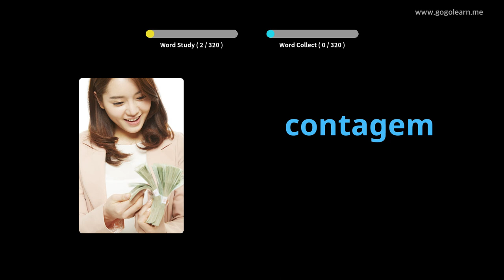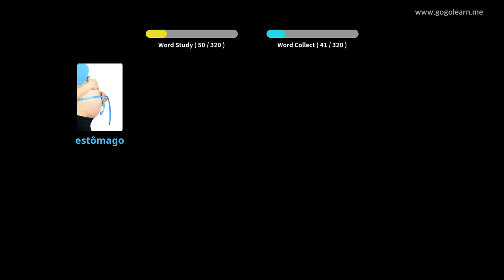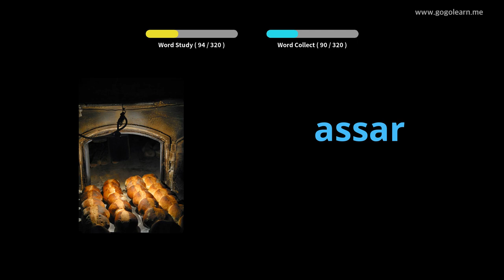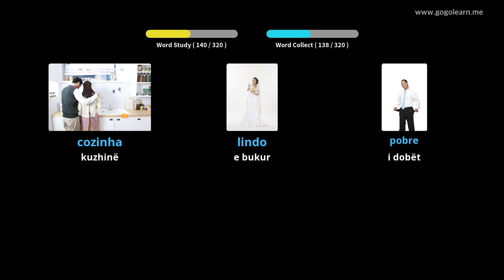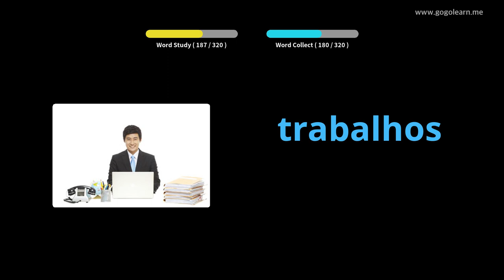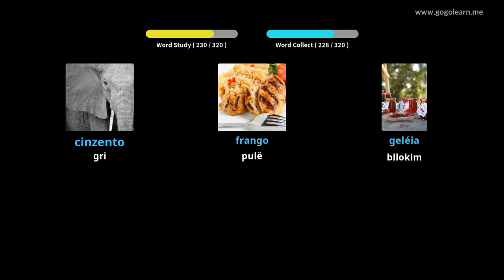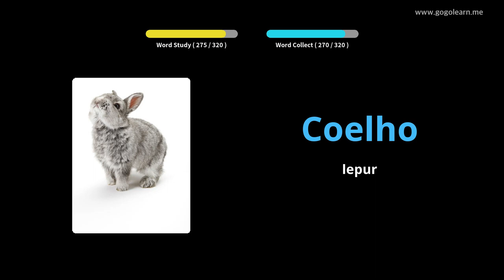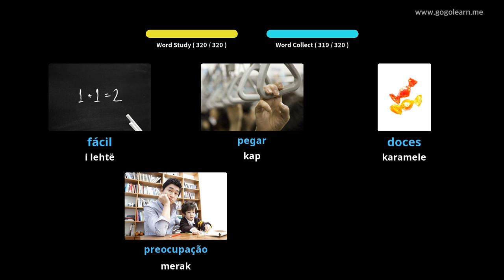Fjalori Portugez që dëgjon ndërsa drejton automjetin | Golearn